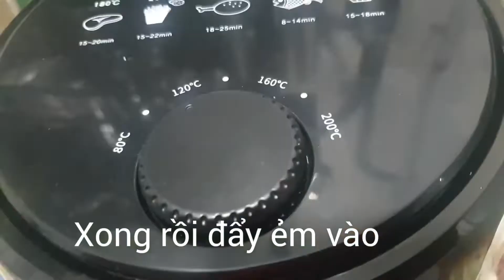Đùi Gà nướng sate vàng ươm